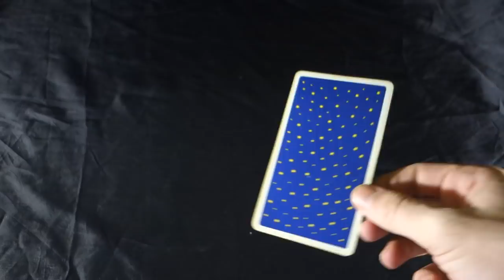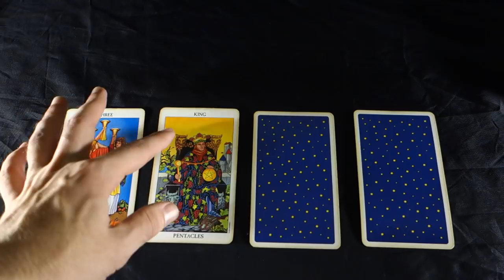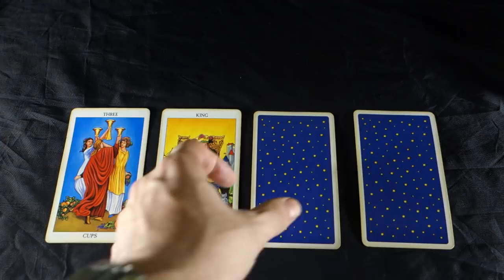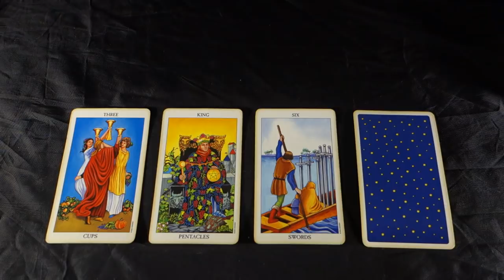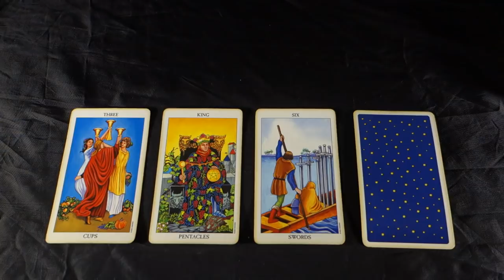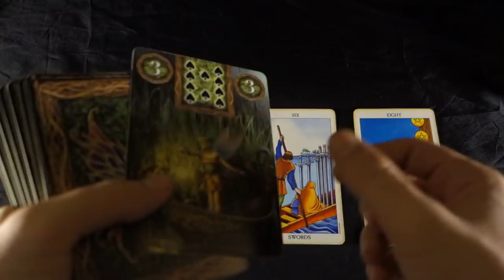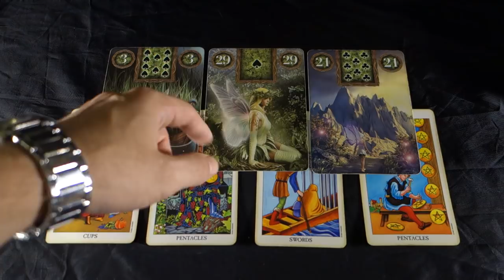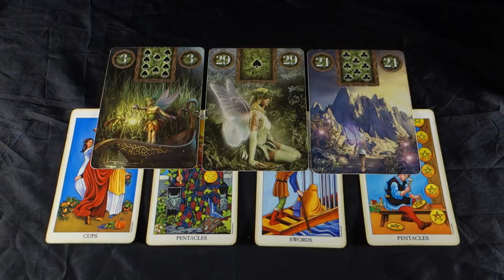TAURUS - WHAT U STARTED A FEW WEEKS AGO SHOWS ITS RESULTS! Taurus Weekly Tarot September 24-30 2018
TAURUS - WHAT U STARTED A FEW WEEKS AGO SHOWS ITS RESULTS! Taurus Weekly Tarot September 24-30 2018 BUY 30 mins get 10 FREE